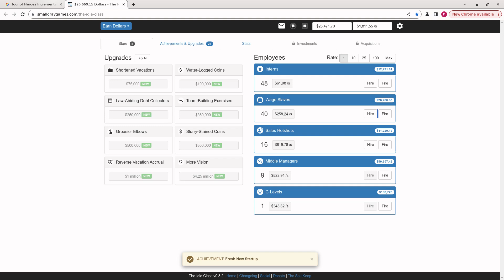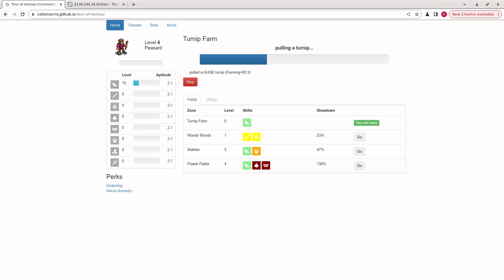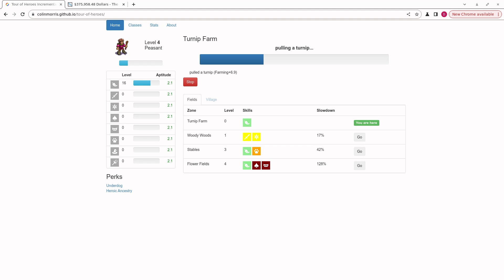video q 4544